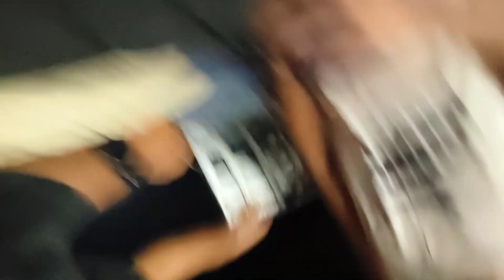Katredevi Mele Me Ye Kay Ho Gaya 🤮🤩😡 || Part 2 || Vlog 9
Vlog
Vlogs
nepali vlogers
nepali vlogs
nepali vlog
vloging
Daily Vlog
Daily vlogs
Ratnagiri vlogs
Ratnagiri vlog
Ratnagiri city vlogs
Ratnagiri city vlog
katredevi Mela vlogs
katredevi Mela vlog
katredevi Mela
Ratnagiri kokan vlogs
Ratnagiri kokan vlog
jhula
First Vlog
First vlogs
gd 06 vlogs
gd 06 vlog
ratan karki
pardep Joshi
kokan
kokan vlogs
kokan vlog
First income
new mobile 📱
Mele Me Gaye the ye Kay Ho Gaya
Mele Me Kand Ho Gaya
ulti Ho gai
vlogers
Vloging
new nepali vlogs
new nepali vlogers
new nepali vlog
pahadi vlogs
pahadi vlog
pahadi vlogers

fecbook page = f / ganesh.dhami